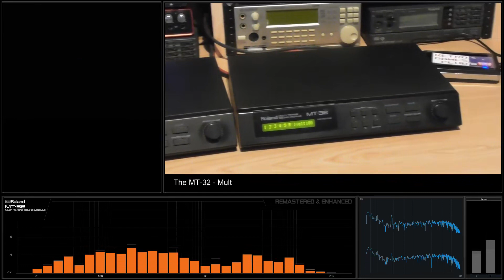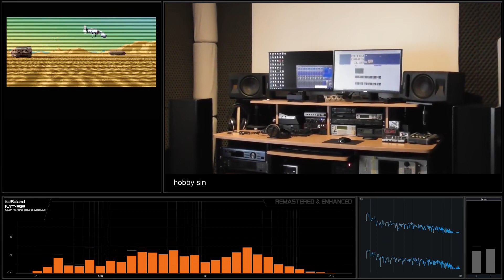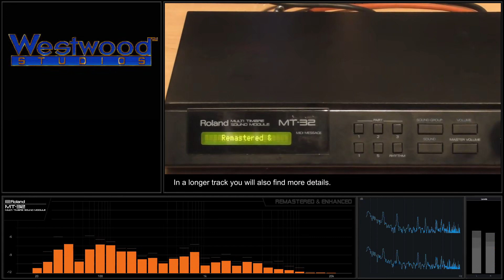[PC Soundtrack - Roland MT-32] Dune II - Track 07 Ambient 07 [Remastered & Enhanced]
PC Soundtrack - Dune II: The Battle For Arrakis - Roland MT-32
Recording: Real Hardware, Roland MT-32, first release.